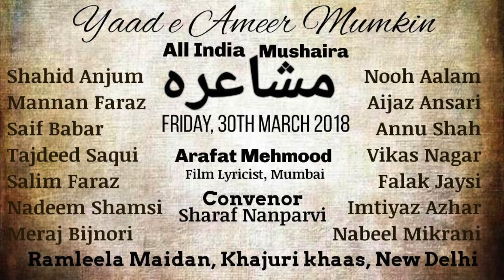SHAMM-E-ROSHAN BY MANOJ TIWAR Delhi MP At Yaad-e-Ameer Mumkin ,Delhi, Khajuri || AENA Mushaira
Yaad-E-Ameer Mumkin Saharanpuri ALL INDIA MUSHAIRA  At Khajuri Khas, Delhi, On 30th March 2018. Convenor-E-Mushaira -Sharaf Naanparvi, Sadr-E-Mushaira -Dr. Tajuddin Ansari, Naazim-E-Mushaira -Moin Shadab, Chief Guest -Manoj Tiwari (Delhi MP).